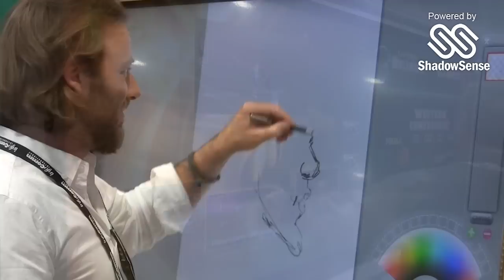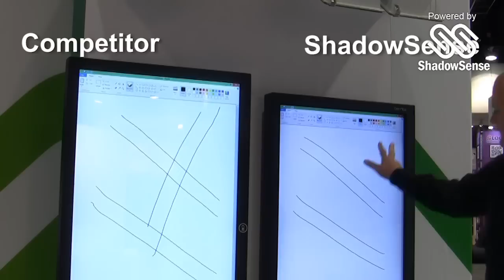Multi Touch Screen Technology Solutions & Interactive Walls | Baanto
Baanto's revolutionary ShadowSense multi touch screen technology allows for a scalable solution which works in various weather and lighting conditions.

 Our touch technology is also highly adaptive to different environments and size requirements. It has weather and temperature immunity and doesn't require any drivers or touch detection applications running on the host CPU making this technology an outstanding solution.

ShadowSense is perfect for various touch screen solutions like digital signage, touch monitors, touchscreen walls, kiosk and other interactive touch screen devices.